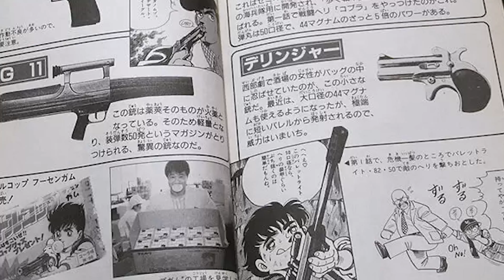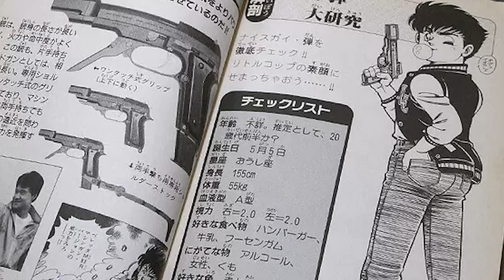Dragon Ball, live action coreano - MANIFESTO DEL CINEMA TRASH #51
Il peggior tributo che potevo fare alla memoria di Akira Toriyama, papà di Dragon Ball e Dr. Slump e Arale!

Il 12 dicembre 1990 esce Dragon Ball Son Goku fight, Son Goku Win (Deuraegon bol: Ssawora Son O-gong, igyeora Son O-gong aka 드래곤볼 싸워라 손오공 이겨라 손오공) ovvero la versione pirata del popolare manga e anime di Toriyama Dragon Ball. Il film segue pedessiquamente l'opera originale, presentando: Goku (interpretato da Heo Seong-Tae attore di Squid Game), Bulma, Oolong, Yamcha, Puar, Muten, Pilaf e i Sayan. Da questo film anche il seguito Fighting Fighter ovvero Gangdagu FIghter sempre diretto da Wang Ryong, regista coreano di action movie e film di arti marziali. Il film si pone come il primo live action dedicato al DragonBall di Toriyama, seguito dal live action cinese Dragon Ball The Magic Begins del 1992 e dal live action americano Dragon Ball Evolution del 2009. Nonostante ciò, esso resta copia fedele del manga e dell'anime What's my destiny Dragon Ball, cui seguono le fortunate serie: Dragon Ball Z, Dragon Ball GT e Dragon Ball Super.

Manifesto del cinema trash

Ivan PLZ